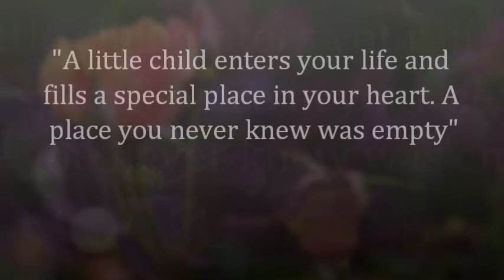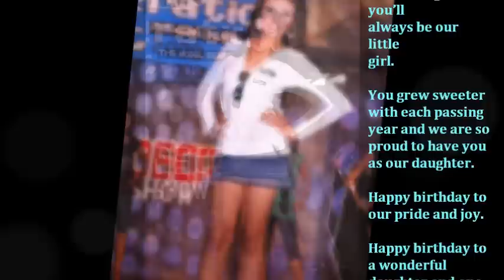nikki llonor @ 18